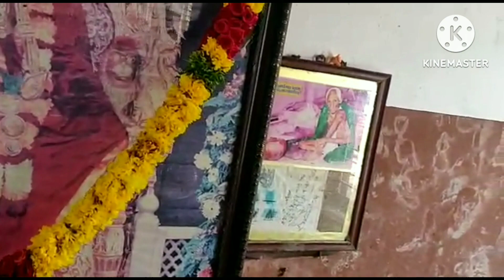ముందుగా అందరికి ధన్యవాదాలు మీ కోసం వీడియో చేసాను మన ఛానల్ లో ఉంది అందుకే నెంబర్ ఇవ్వలేదు